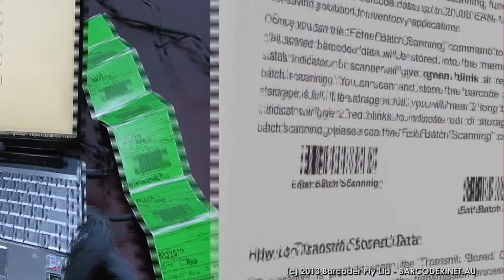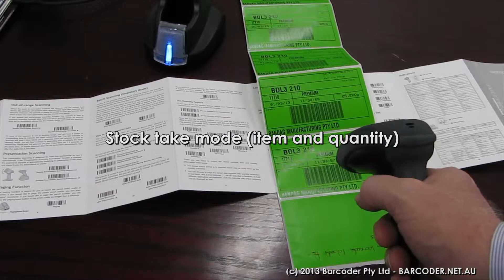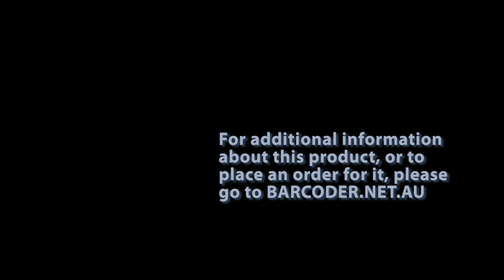Cino F780BT BlueTooth Cordless Bar Code Scanner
Product demonstration video, showing usage in Bluetooth mode where data is sent immediately to the application, in batch mode where the data is stored in the scanner (it acts like a data collector), and in stock take mode where the operator can scan the item and then scan bar codes to indicate the quantity. The data can be sent to the application as a data stream, i.e if there are 10 of an item, the item's bar code is sent 10 times, etc, or as a two-field data stream, showing quantity and then item in a comma-separated format, eg 0156,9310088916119.